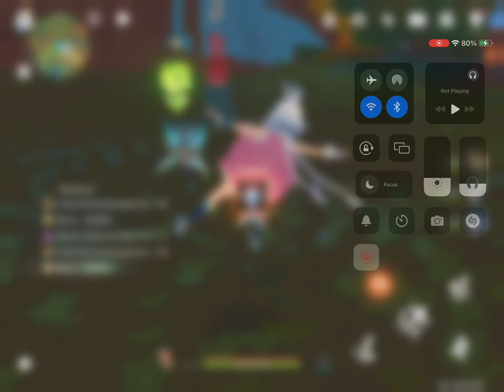A very nice 10 pull